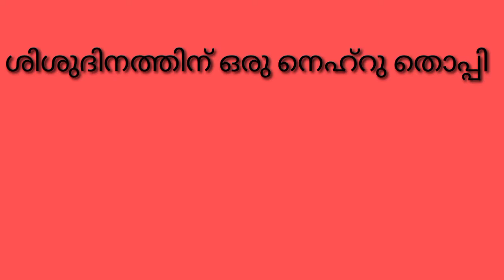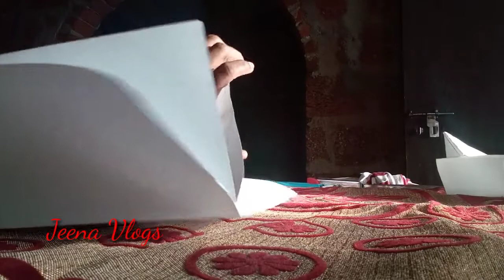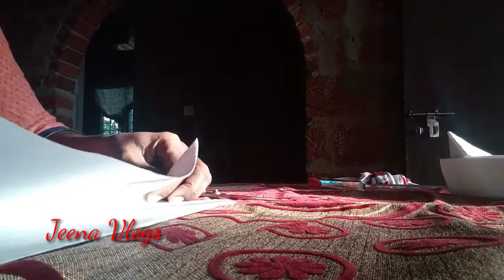How Can Made Nehru Cap#Chachaji Cap ശിശുദിനത്തിന് നെഹ്റു തൊപ്പി വളരെ എളുപ്പത്തിൽ എങ്ങനെ ഉണ്ടാക്കാം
Home Made Nehru Cap # ശിശുദിനത്തിന് വളരെ എളുപ്പത്തിൽ നെഹ്റു തൊപ്പി എങ്ങനെ എളുപ്പത്തിൽതൊപ്പി എങ്ങനെ  ഉണ്ടാക്കാം
 നമ്മുടെ ചാനലിൽ സബ്സ്ക്രൈബ് അക്കൗണ്ട് നമ്മുടെ ചാനലിൽ സ്ക്രൈബസ് 100 ആയ വിവരം സന്തോഷത്തോടെ എല്ലാവരെയും അറിയിക്കുന്നു ഒരുപാട് നന്ദി എല്ലാവർക്കും തുടർന്നു സപ്പോർട്ട് ചെയ്യുക.

1.Nehru Cap
2.Chachaji Cap
3.Indian Cap
4easy Chachaji Cap
5Papper Cap

EPISODE : 70

Nehru Cap#Chachaji Cap#Indian Cap# ശിശുദിന തൊപ്പിpapper cap#Home Made Cap#Easy Cap# ശിശുദിനത്തിൽ വളരെ ഈസിയായി ഉണ്ടാക്കാവുന്ന ക്യാപ് ഫാൻസി ഡ്രസ്സ് കോമ്പറ്റിഷൻ, ചാച്ചാജി വേഷം#

My Shooting Mobile : Realme C3 & Redmi Note 8

Videos Making : Kinemaster App

                  Thanks 🙏